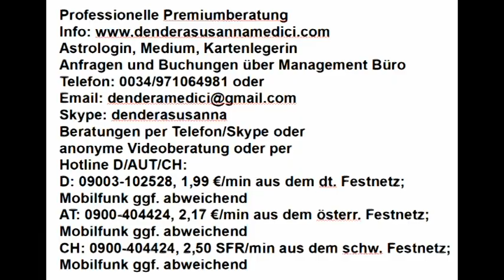Mondmagie: 13.06.2018 "Neumond"